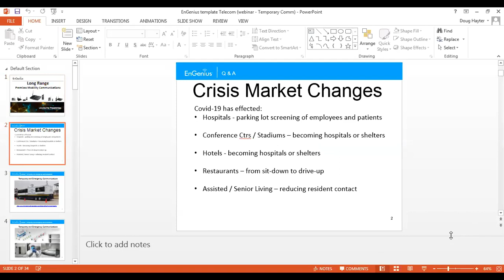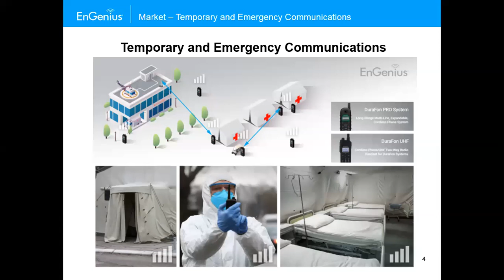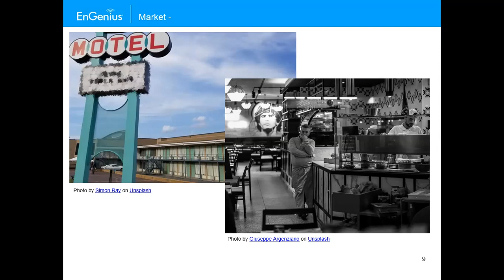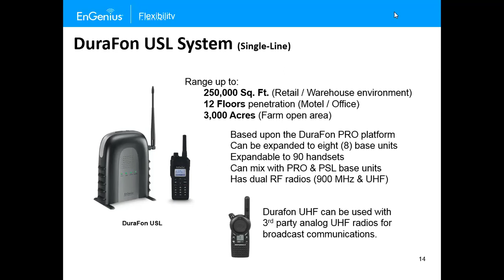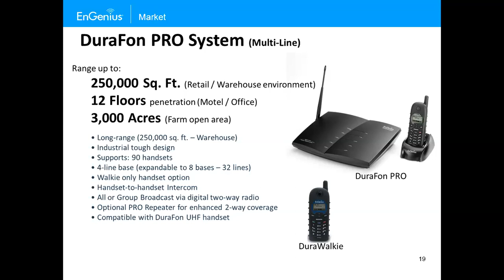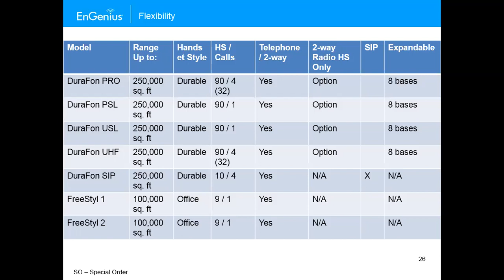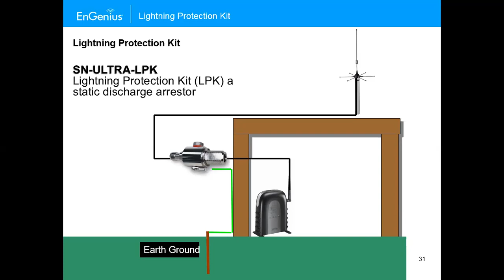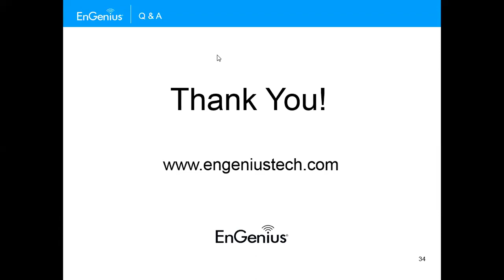Voice Communication for Emergency and Temporary Environments